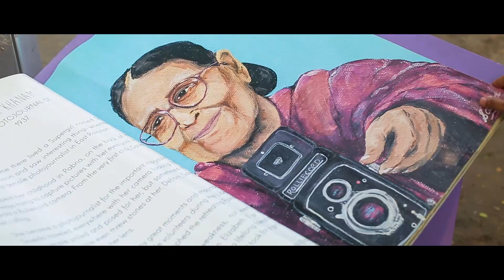WOWDHAKA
Place: Dhaka, Bangladesh
Client: British Council, Bangladesh
Agency: Asiatic EXP

Women of the World is a festival that celebrates women and girls and takes a frank look at the obstacles they face across the world. It is a festival of performances, talks, debates, activism, workshops, food, music, exhibitions, mentoring, and more. It is a place where hundreds of women's stories can be shared, minds are influenced, and fun had.

Cinematography: Zayed Hossain, BC Imran, Hossain,
Bulbul Ahmed, Rizu, Komol Chandra Das, Md Taukir
Post Production: Studio Wide Angle
Director: kazi masud

Studio Wide Angle is a highly impressive media production company established in the year of 2012. We will utilize modern techniques and trends for production. We are providing everyone professional-quality several Films, TV Programs, Music Videos, Documentaries, Photography, Audio Productions, Graphics, Multimedia, and Commercials.